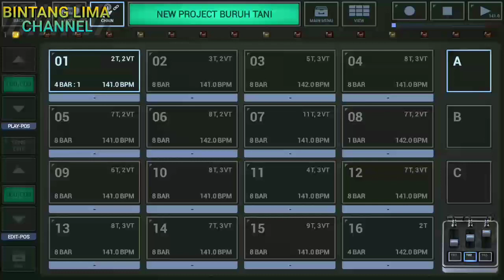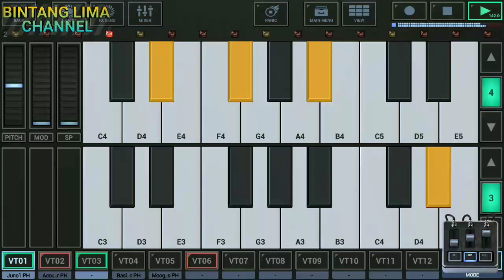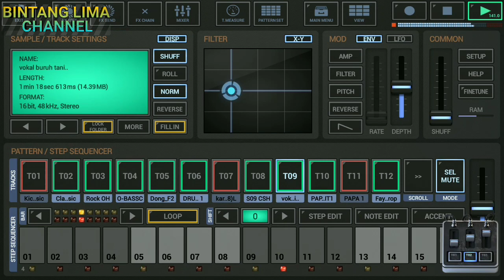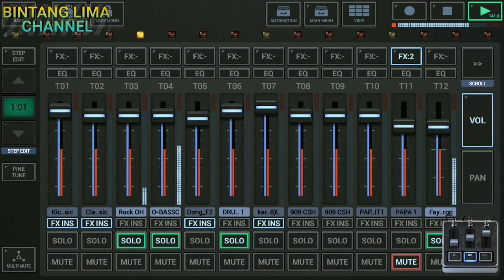DJ BURUH TANI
DJ BURUH TANI (G-STOMPER STUDIO)
Arransement dari hp android

tutorial dasar buat musik DJ
terbaru dan mudah di pahami